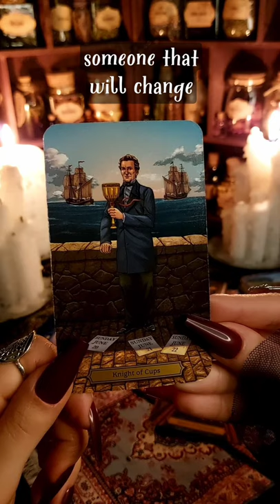Blessings Coming to You in 2022 🌟 | Red Fairy Tarot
I wouldn't be able to do this without your support 💜

Keen 🌟 Get a 10 minute reading for only $1.99 🌟

Keep in mind that this is a general reading so it may not resonate with everyone. Please take what resonates and let go of what doesn't.

                 You have the power to change your life - Trust your intuition and

☆ Brands and Companies ☆